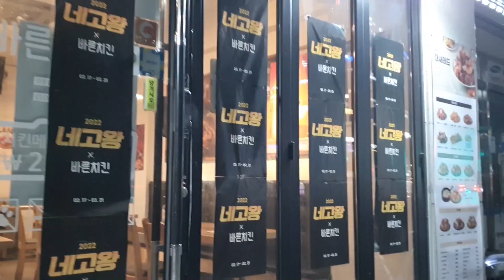네고왕 바른치킨 대새레드 치킨 맛있나 가성비 있나